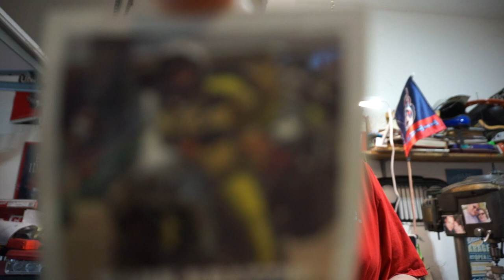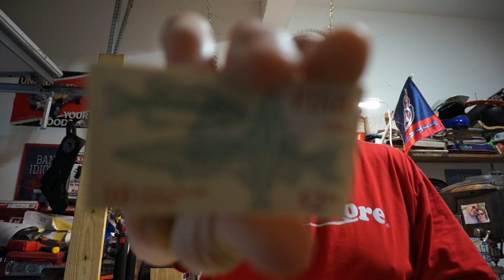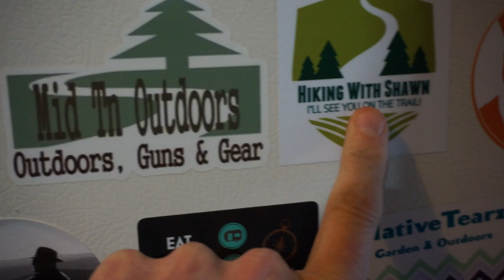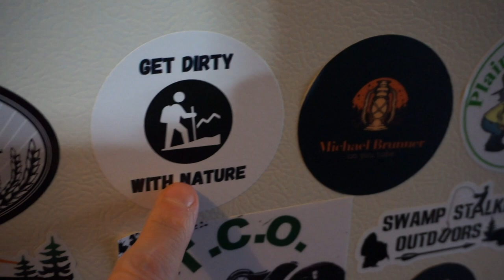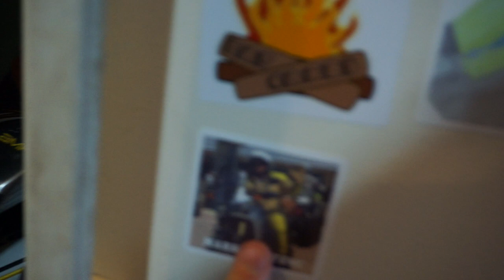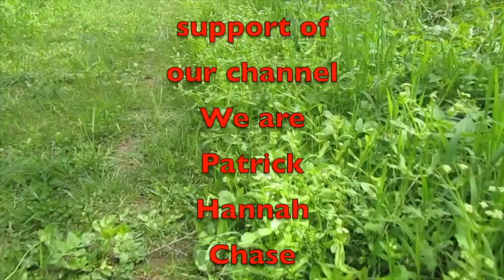Mail CALLLL !!!!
Hi all, I got a mail call for you all and some info.